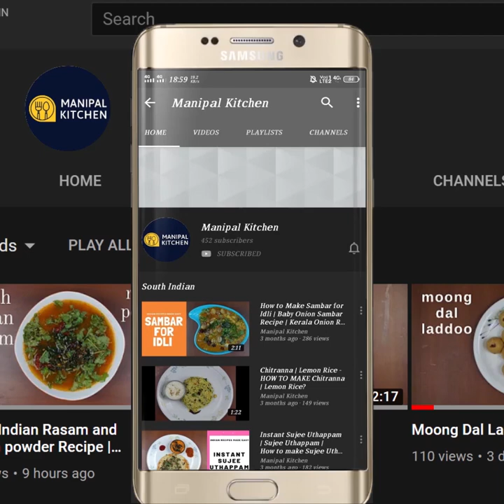ಲೈಫ್ನಲ್ಲೇ ತಿಂದಿರದಷ್ಟು,ರುಚಿಯಾದ ಪಂಜಾಬಿ ಧಾಬಾ ಸ್ಟೈಲ್ ದಾಲ್ ಫ್ರೈ | Dal Fry, Punjabi Dhaba Style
Dal Fry, Punjabi Dhaba Style| 2 ಟೇಬಲ್ ಸ್ಪೂನ್ ತೊಗರಿಬೇಳೆ, ಹೆಸರುಬೇಳೆ, ಮಸೂರ್ ಬೇಳೆ, 1 ಟೇಬಲ್ ಸ್ಪೂನ್ ಕಡ್ಲೆ ಬೇಳೆ ಇದ್ರೆ , 3 ಜನರಿಗೆ ದಾಲ್ ಫ್ರೈ ರೆಡಿ | ದಾಲ್ ಫ್ರೈ ಪಂಜಾಬಿ ಧಾಬಾ ಸ್ಟೈಲ್ | Manipal Kitchen
Dal fry is a North Indian gravy dish which is a good combo for jeera rice and also for roti and nan etc..,  It is liked by one and all and can be better relished the next day as the flavours are well absorbed and tastes better.  I would like to share my version of Dal fry today.
Here goes the recipe:
INGREDIENTS TO COOK:
1. Toor dal - 2 tbsp
2. Moong dal - 2 tbsp
3. Masoor dal - 2 tbsp
4. Chana dal - 1 tbsp
5. Turmeric powder - 1/2 tsp
6. Salt - 1/2 tsp
7. Cooking oil - 1 tsp
8. Water - 1 cup
INGREDIENTS OF SEASONING:
1. Pure ghee - 3-4 tsp
2. Cumin seeds - 1 tsp
3. Garlic chopped . -4-5
4. Green chili chopped - 2
5. Ginger grated - 1 tsp
6. Chopped onion - 3/4 cup
7. Salt - 1/2 tsp
8. Chopped tomato - 1/2 cup
9. Hing powder - 2 pinch
10. Curry leaves - a few
11. Byadgi chili powder - 1 tsp
12. Kasuri methi powder - 1 tsp
13. Garam masala powder - 1/2 tsp
PROCEDURE:
Wash and soak all dals separately in water for about for about half an hour.  Drain water and add to the cooker.  Add turmeric powder, salt, cooking oil and required quantity of water and cook it in the cooker till done.  Place a wide pan with 4-5 tsp pure ghee in it on low-medium flame.  On heating, add cumin seeds to it.  When it crackles, add chopped garlic, green chili, and fry till aromatic.  Add grated ginger and fry until aromatic. Add chopped onion and salt and fry till translucent.  Add chopped  tomatoes and fry till mushy.  Add hing powder, curry leaves and fry till done.  Add Byadgi chili powder, kasuri  methi crushed and garam masala powder and fry till aromatic.  Transfer cooked dal mix to the bowl and mix till combined.  Add water and adjust consistency , check for salt and finally add chopped coriander leaves and switch off the flame and transfer to a serving bowl and serve with a dollop of butter.  Yum Yum!!
SERVES: 2-3
OTHER DAL RECIPES ON THIS CHANNEL:
1. (Dhaba style dal fry)
2. (Brahmi leaves dal fry)
3. (Chickpea in coconut milk)